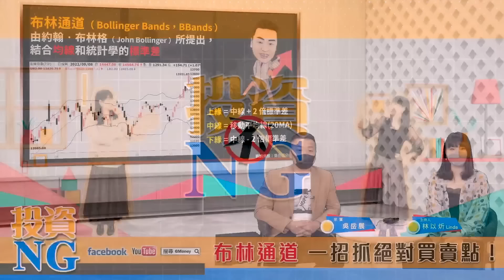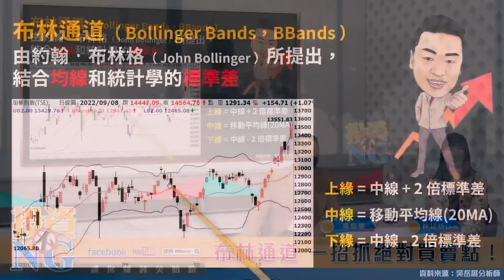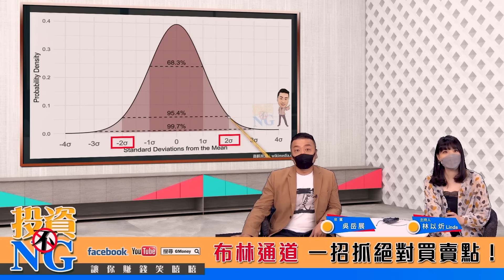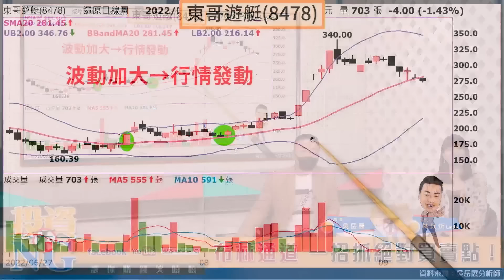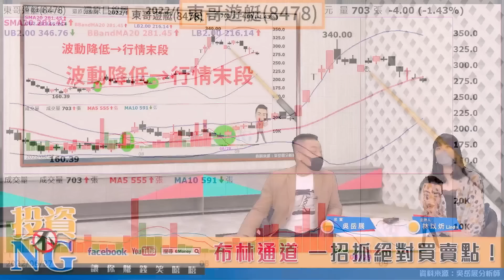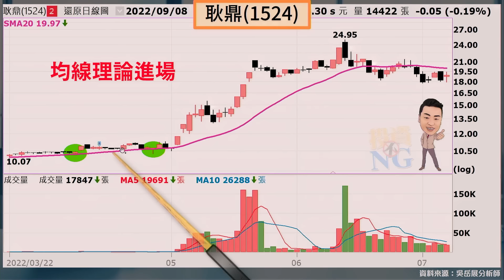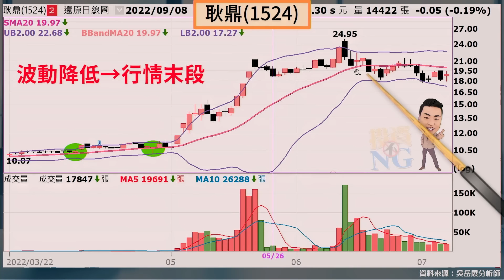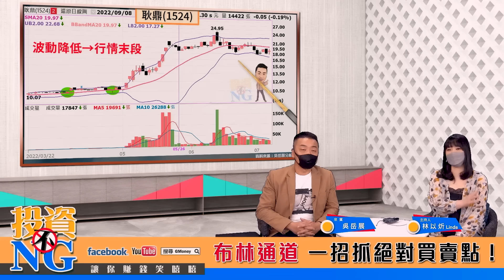【投資不NG】ep167 布林通道 一招抓絕對買賣點！｜林以炘｜吳岳展｜GMoney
何謂布林通道?
係由一條月線及上下二倍波動範圍
所形成的一個股價通道
布林通道預知股價趨向
搭配葛蘭碧八大法則
均線突破買、拉回買、假跌破買
即可抓到進出絕對買點
股價盤整：布林通道呈現橫向
布林通道波動加大代表行情啟動
布林道道波動收斂代表行情結束快賣

來　賓：吳岳展